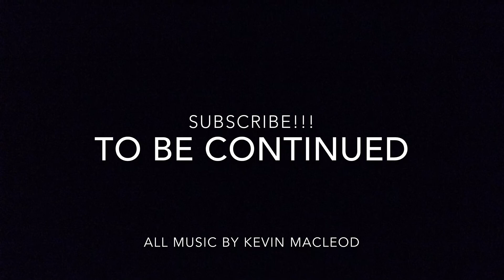PlushVsZombies Ep1: Starting Things Off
The zombies have taken control of the earth and a special team of plants had come together to stop them!